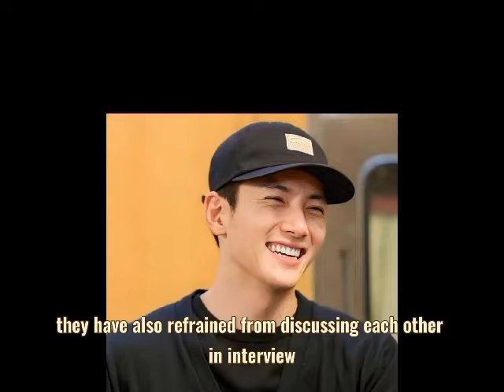Ji Chang Wook and Nam ji hyun Spotted together amidst DATING Rumors